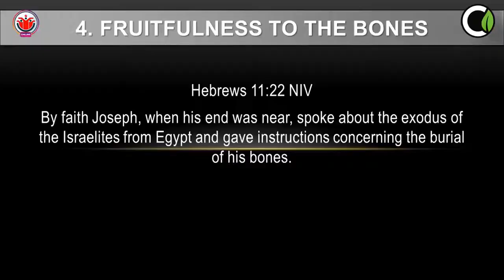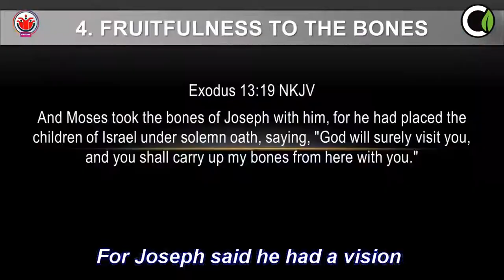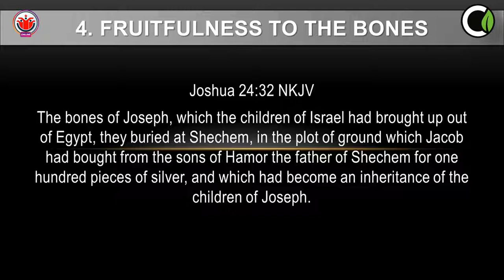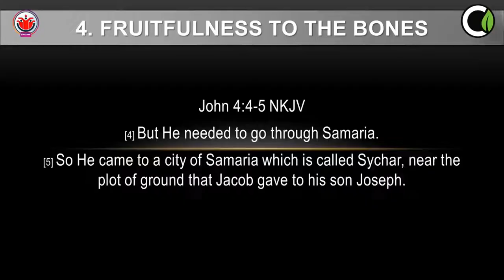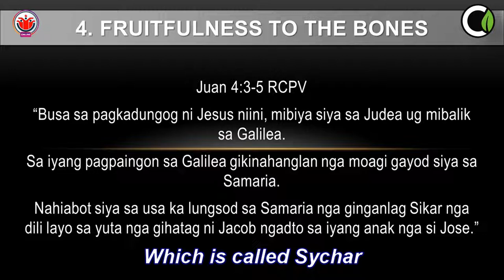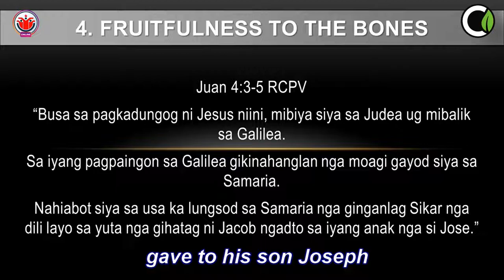Fruitful to the bones